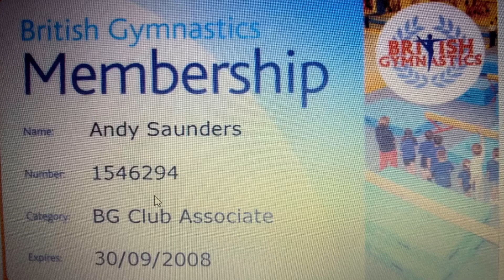GYMNASTICS WITH ONE HAND ?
Yep, I was a member of the British gymnastics association for nearly 2 year where I learnt to do cart wheels and some basic flips, was never going to be amazing learning one handed but I was quite proud and surprised at some of the things I could do including somersaults from the harbour walls on holiday onto the beach 👍😁👊💪.